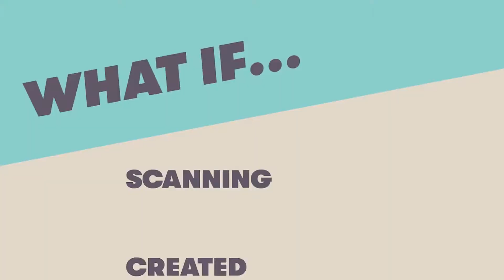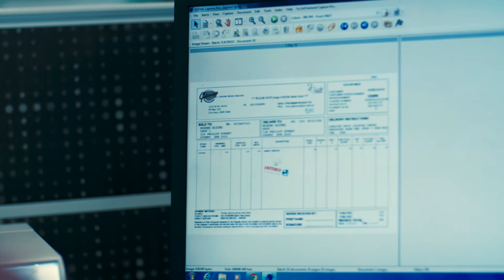Jigsaw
Jigsaw is a social enterprise of Fighting Chance Australia that provides digitisation services to corporate and government. We use the commercial activity of that business to provide three supports to people with disability.

Video created by Sisters of Charity Foundation & Enablr